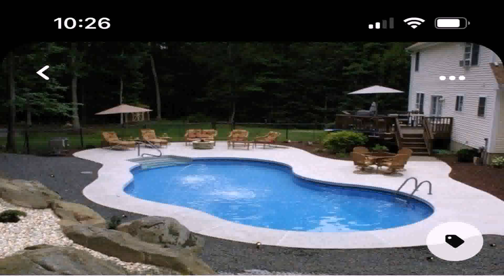Backyard Landscaping Ideas Pool